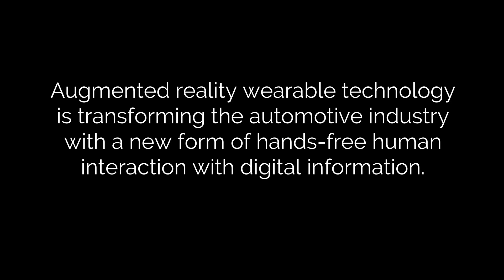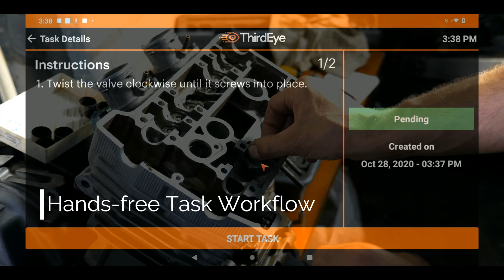ThirdEye's X2 MR Glasses for the Automotive Industry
ThirdEye's X2 MR Glasses and MR Platform are helping transform the automotive industry by introducing a new form of hands-free interaction with digital information. With the X2s, automotive workforces are experiencing immersive design experiences, object scanning/3D CAD model generation, remote expert assistance, and streamlined workflows.

Learn more about ThirdEye's MR solutions for the automotive industry by visiting this